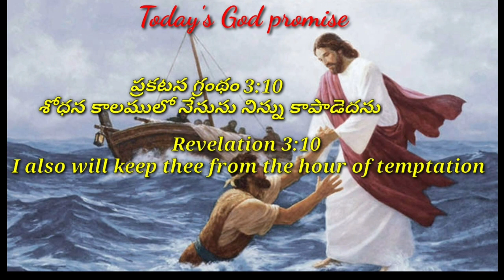Today's God promise & Daily devotion|Today God's promise 12-09-23|Dailybread @CHRIST RESTORES LIFE